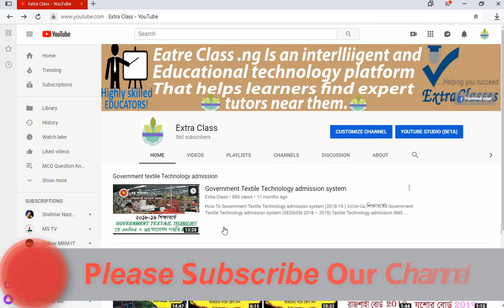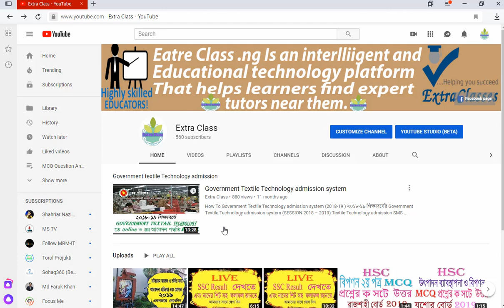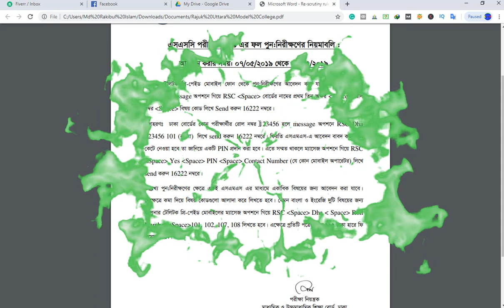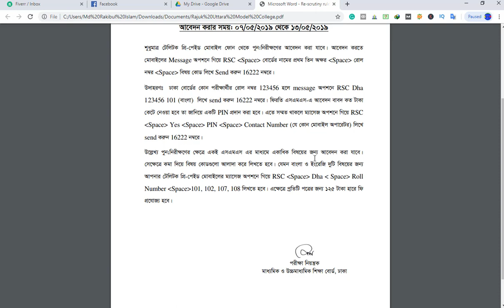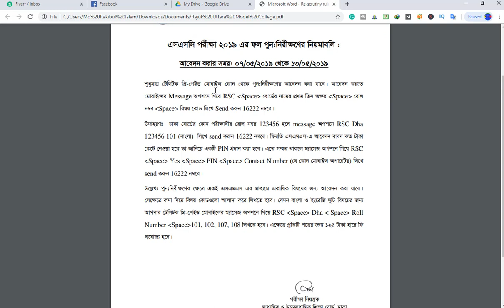এস এস সি পরীক্ষার ফলাফল পুনঃনিরীক্ষণের জন্য আবেদন ( How To SSC Board Challenge System 2019)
How To SSC Board Challenge System 2019

this video we are provided How To SSC Board Challenge System 2019

MRM-IT
MRS-TV